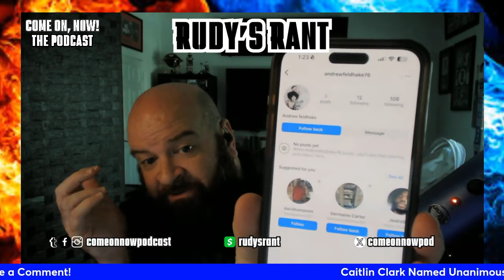CAITLIN CLARK UNANIMOUS AP ROOKIE OF YEAR EARNED | 4TH IN MVP VOTING IS DISGRACEFUL!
Caitlin Clark won WNBA Rookie of the Year as expected and earned. She finished 4th in the WNBA MVP voting, in fact, being left off 13 ballots completely. It shows the utter nonsense from the voters in the WNBA. Kelsey Mitchell getting a third place vote over her - ridiculous. Angel Reese getting a 4th place vote is outrageous.